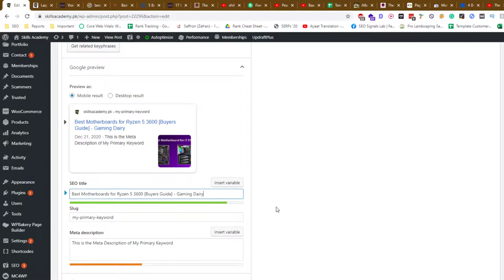How to Create Upto 60 Characters SEO friendly Title